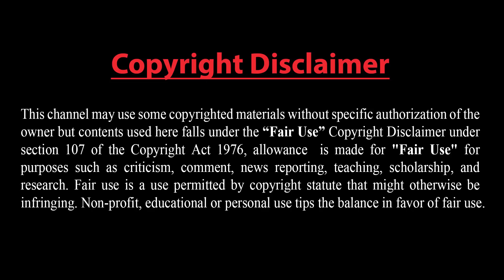কান্দাহার ঘিরে ফেলেছে তালেবান !! তুরস্কের হুশিয়ারী !! তালেবানরাও সাধারণ মানুষ, জঙ্গি নয়: ইমরান খান!!